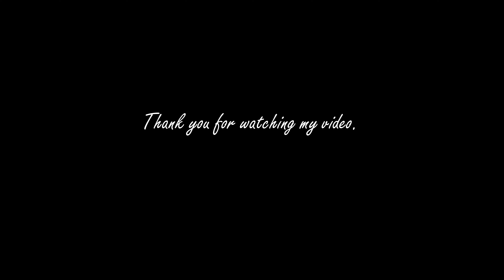Easy Art / How to draw sunset landscape / Acrylic Painting Technique